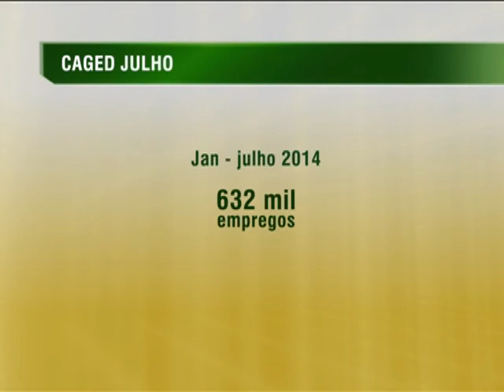País cria cerca de 12 mil empregos formais no mês de Julho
NBR NOTÍCIAS - 21.08.14: Nesta quinta-feira (21), O Ministério do Trabalho e Emprego divulgou dados do Cadastro Geral de Empregados e Desempregados (Caged). A economia brasileira gerou cerca de 12 mil empregos com carteira assinada em julho. Os setores de destaque foram serviços, agricultura, construção civil e administração pública. Segundo o ministro do Trabalho e Emprego, Manoel Dias, a partir de agosto, o ritmo das contratações podem se intensificar em razão das vendas de final de ano, no setor de comércio. Ainda estão previstos para este ano investimentos estrangeiros em torno de US$64 bilhões no Brasil.